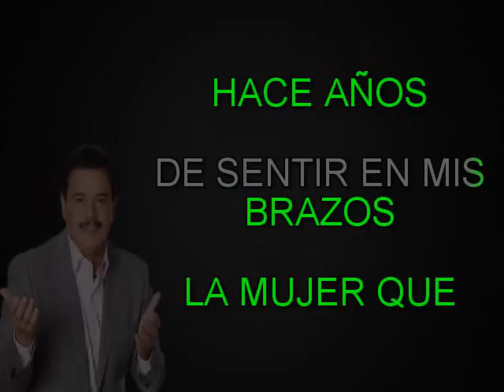DESEO SALVAJE LALO RODRIGUEZ KARAOKE